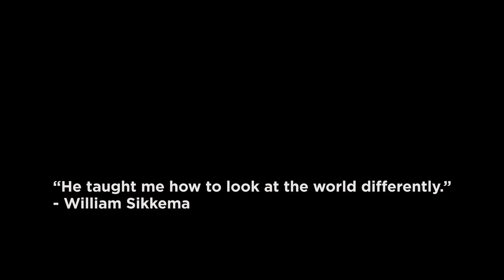TWU professors comment on William Sikkema's scientific breakthrough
William Sikkema is a graduate of Trinity Western University. He has created a material called graphene nanoribbons that have shown extraordinary promise for repairing spinal cords.

In this video, three of his former professors (including his father!) talk about working with William.